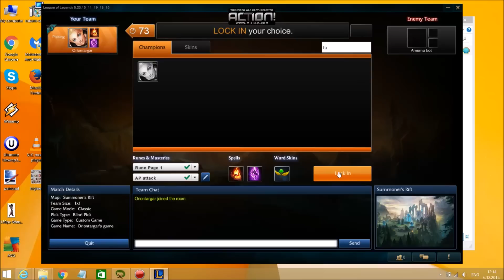Lux the Croakamancer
Wanda custom skin for Lux.